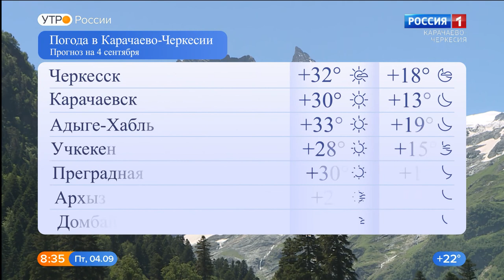Утро России. Карачаево-Черкесия 04.09.2020